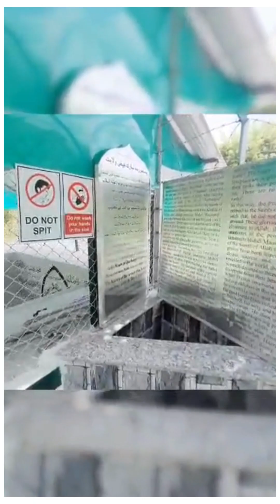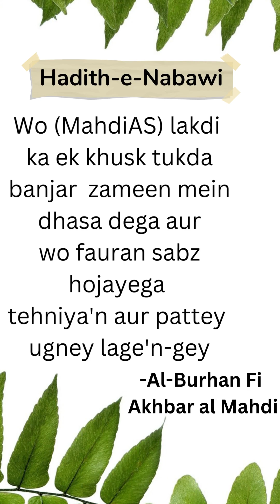Miracle# 21 - 22 | Afzal-ul-Mujizat Al Mahdi AS| The Supreme Miracles of Mahdi AS|Urdu|Eng Subtitles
Mujiza# 21 - Kharey paani ka meetha hojana | The salty water of a well becoming sweet |

Miracle# 22 - Sukhi lakdi ka Mahdi(AS) ke zamane mein sar-sabz hona | Dried trees becoming green during the time of Mahdi(AS) |